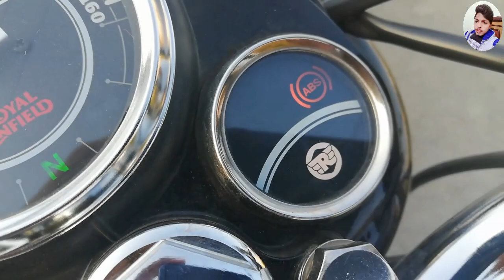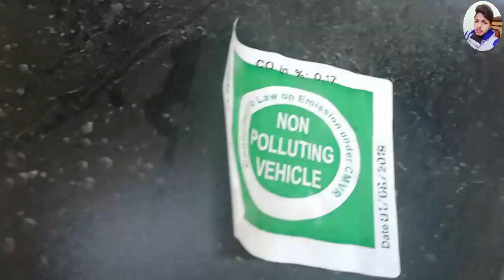BS6 Bullet 350X full review, full test / sandhu vlogs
Bullet 350 x full review full test
With ABS and ride test
Fully black color no Alloy is standard modal
No problem is best bike good sound 🔊

showroom price 1,21,000
Cash price 1,30,000/-